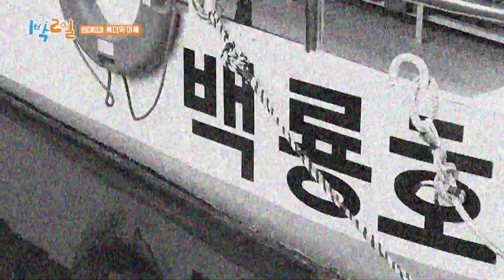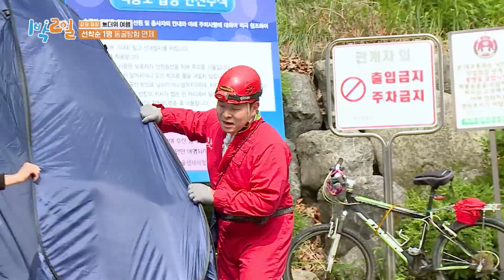[피크타임] 더울 땐 동굴 탐험이지! 탐험형 동굴 VS 관람형 동굴 과연 무더위 게임의 승자는? | 1박2일시즌4 | KBS 220710 방송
1박2일 최고 분당 시청률 📌1위 (11.4%) 무더위엔 동굴 탐험!

멤버들을 기다리고 있는 다음 무더위 여행은 바로 더위를 날려줄 동굴 탐험!
그런데 준비된 동굴 코스는 두 종류! 각오가 필요한 탐험형 동굴과
편하게 즐길 수 있는 관람형 동굴! 과연 승자는??